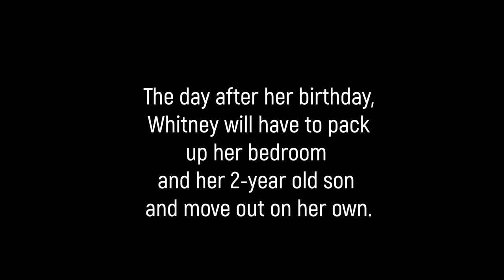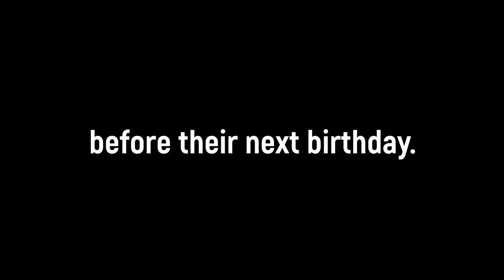Aging out of foster care: Whitney's Story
We are so proud to be finalist for Aetna's 2018 Voices of Health Campaign which celebrates exceptional examples of local heroes who work each day to address the social determinants of health in our communities!

This year, 20,000 kids will turn 18.  In foster care, this is the day that they will "age out" of the system. The day after their birthday, they will have to pack up their bedroom and move out on their own.
42% of them will not finish high school
97% will never earn a college degree
64% will face homelessness, incarceration or death before their next birthday.

It is hard to believe that this really happens to so many kids in our community! At Children's Harbor, we do EVERYTHING that we can to bring light back into the lives of children who have been abused and neglected and then...when they turn 18. we pack up their room. pack up their babies...and move them into an empty apartment.

EMPTY.
That's not a home.

We can't change the system
But we can change the experience that one child is having IN the system.
THAT is possible.
It doesn't have to be this way!
They don't have to feel this alone.
We want to help them create a HOME.
YOU can help us do that.

Your vote means:
Bath towels
Pots and pans
Bed sheets
A crib
Curtains
A crock pot...
The stuff that homes are made up of!!!
YOUR VOTE will help us enhance our aftercare program so that we can help them create a "home"!